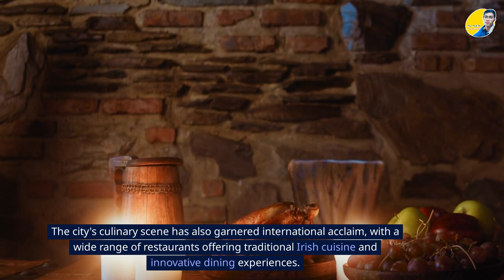Episode 59 | Explore the UK's Rich History and Culture: Top 20 Places to Visit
The United Kingdom (UK) is a country located in Northwest Europe, comprising England, Scotland, Wales, and Northern Ireland. The UK is a parliamentary democracy and a constitutional monarchy, with Queen Elizabeth II as its head of state. The capital city is London, which is also the largest city in the UK. The UK is known for its rich history, cultural heritage, and natural beauty. It has a diverse landscape, from the rugged mountains of Scotland to the rolling hills of England and Wales. The country is home to many world-renowned cities, including Manchester, Birmingham, and Edinburgh. The UK has a strong economy and is a major player in global affairs. It is a popular tourist destination, attracting millions of visitors each year with its iconic landmarks such as Buckingham Palace, the Tower of London, and Stonehenge. The UK is also famous for its literature, music, and art, having produced some of the world's most renowned writers, musicians, and artists.